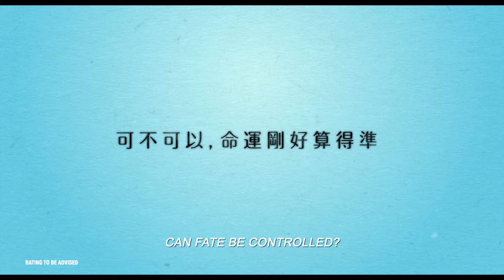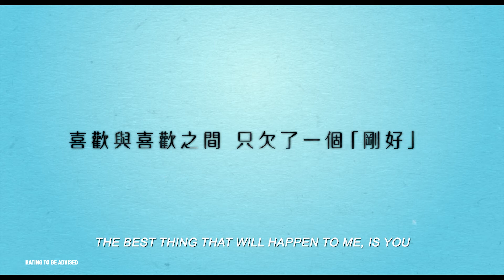《可不可以，你也剛好喜歡我》 DO YOU LOVE ME AS I LOVE YOU Teaser Trailer | In Cinemas 16.04.2020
《比悲伤更悲伤的故事》班底虐心新作 -《可不可以，你也刚好喜欢我》！

改编自知名作家， 肆一 同名畅销作品！

由 陳妤, 曹佑寧. 林映唯 主演

《可不可以，你也刚好喜欢我》 4月16日即将在新加坡上映！😄